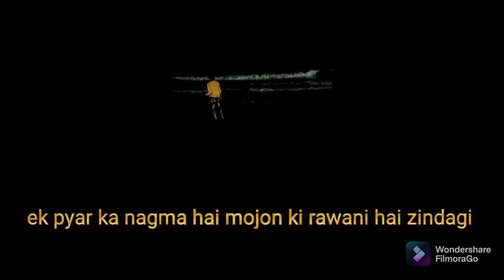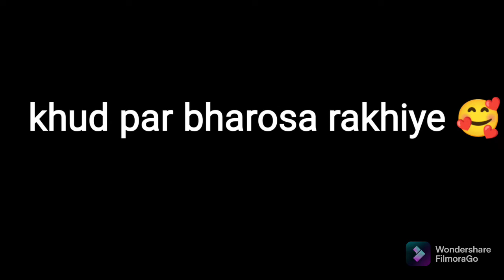birthdaycelebration happybirthdaytome celebration mumbaijuhubeach🎂🏖️❤️